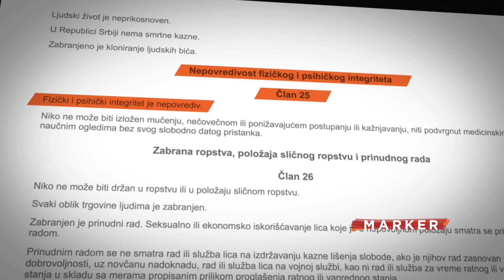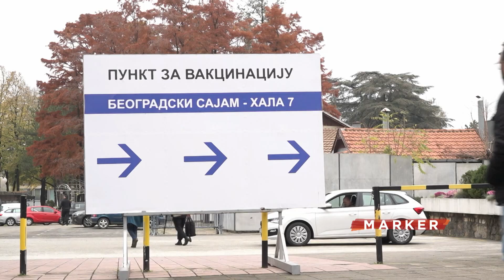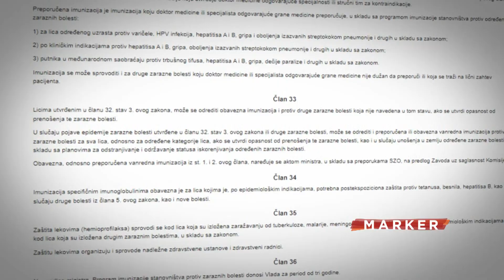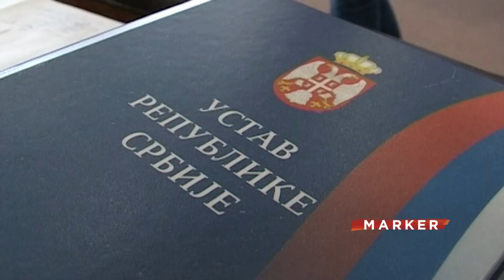(Ne)obavezna vakcinacija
I stručna, ali i opšta javnost podeljena je oko pitanja obavezne vakcinacije. Činjenica je, međutim, da svako dete koje se rodi u Srbiji obavezno prima šest vakcina. Roditelji mogu da se bune, ali ne mogu da odbiju. Uprkos tome u javnosti se vodi rasprava da li je obavezna vakcina protiv koronavirusa u skladu sa Ustavom Srbije ili ne. Izdvajamo ključne argumente koje iznose zagovornici teze.

Samo nas gledajte na broju 17 na SBB-u, broju (1)18 na MTS-u i broju 24 na Supernovoj.